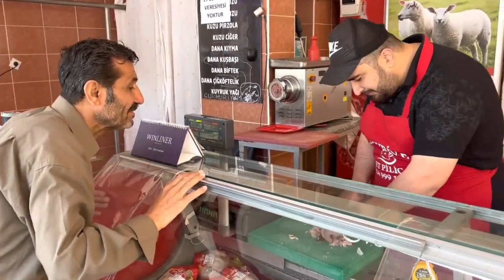Seçim için gelen hediyeler